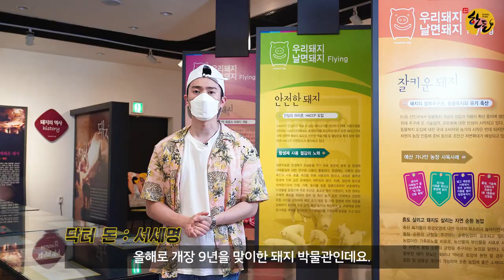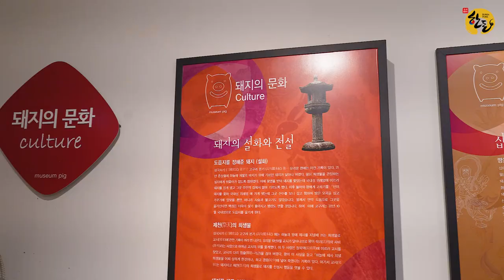한돈 부위로그｜#06. 전세계에 단 두 곳! 이천 돼지 박물관 방문기!!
나만 알고 싶은 휴가지를 찾으세요?
한돈이 추천합니다! 🐽돼지 박물관🐽

약 천 점의 뷰티풀한 돼지 전시품과
돼지에 관한 스마트한 상식이 쏙쏙ヾ(^^ゞ)

돼지의 모든 것을 알고 싶다면?!
지금 바로 영상을 확인해보시죠(•‾̑⌣‾̑•)ノ!